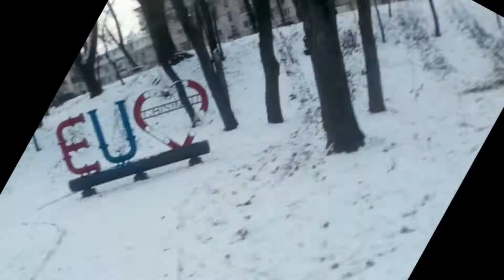Иду по парку и снимаю c WIDE LENS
Иду по парку и снимаю все подряд c широкоугольным объективом из комплекта объективов для смартфона. ССЫЛКА НА КОМПЛЕКТ